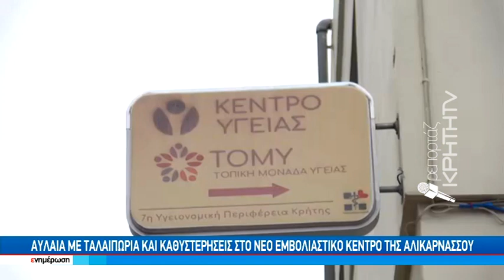Με αναμονή 3 και πλέον ωρών τα πρώτα εμβόλια της ASTRA ZENECA στο Ηράκλειο